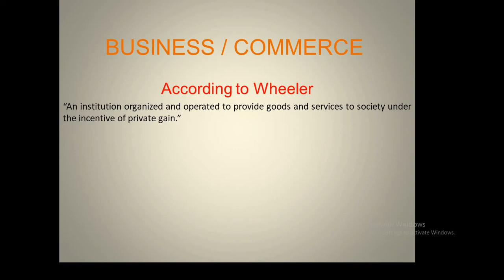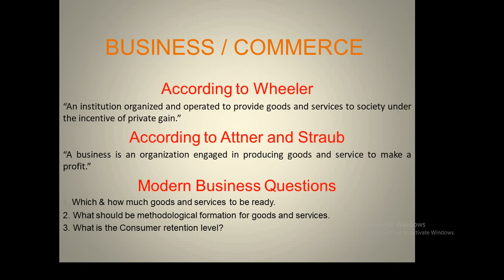Business and Commerce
Video about commerce students and business person for better goal achievements.
Tariq Zaheer Lectures & Vlogs